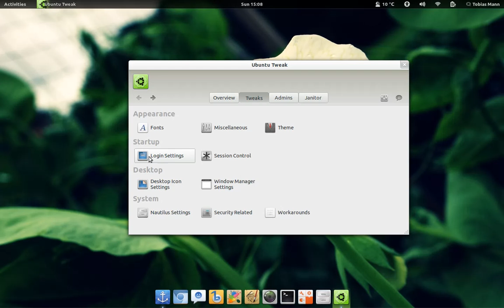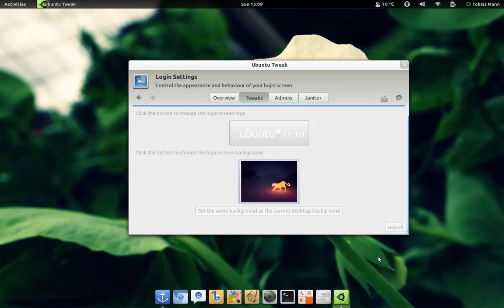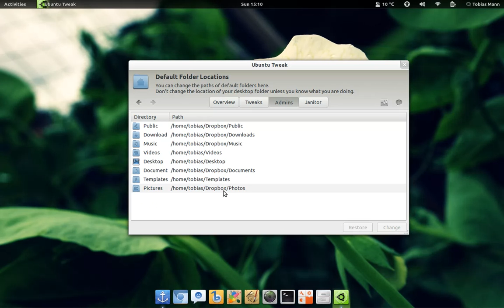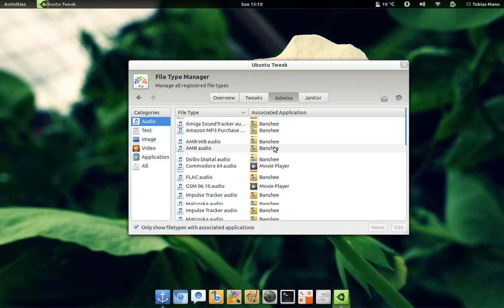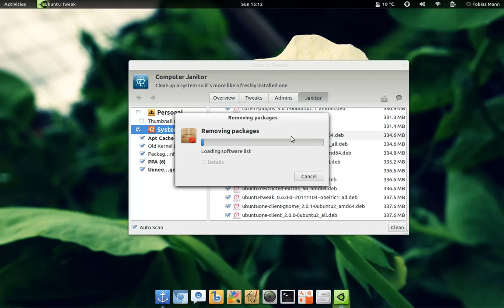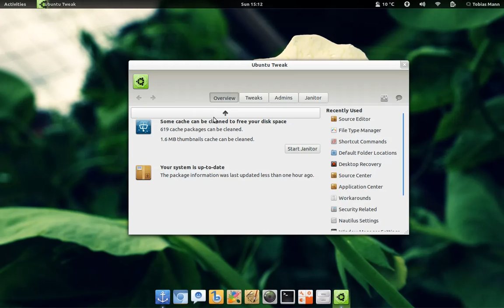Intro To Ubuntu Tweak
This is a short introduction to Ubuntu Tweak in Ubuntu 11.10. Orginally posted directly to my blog @ blog.tobiasmann.com